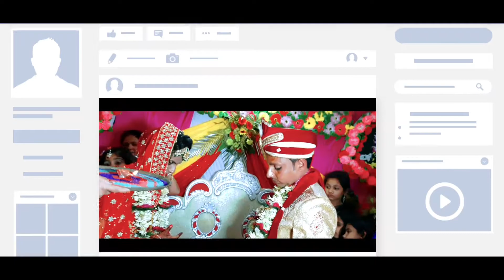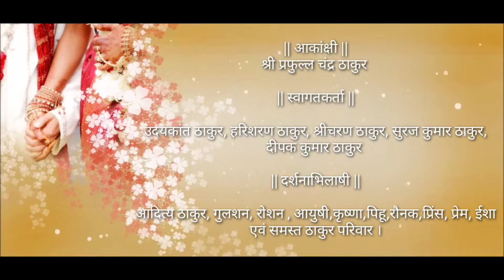Lovely 𝐖𝐄𝐃𝐒 Kundan | 𝐕𝐀𝐑𝐌𝐀𝐋𝐀 𝐂𝐥𝐢𝐩 « 𝐇𝐚𝐩𝐩𝐲 𝐖𝐞𝐝𝐝𝐢𝐧𝐠»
𝐀 𝐃𝐞𝐞𝐩𝐚𝐤 𝐒𝐚𝐧𝐝𝐢𝐥𝐲𝐚 𝐂𝐫𝐞𝐚𝐭𝐢𝐨𝐧..𝐇𝐚𝐩𝐩𝐲 𝐖𝐞𝐝𝐝𝐢𝐧𝐠'ˢ 𝐕𝐚𝐫𝐦𝐚𝐥𝐚 𝐂𝐥𝐢𝐩.